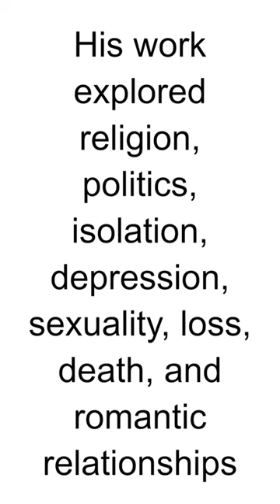HBD - Leonard Cohen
Leonard Norman Cohen CC GOQ (September 21, 1934 – November 7, 2016) was a Canadian singer-songwriter, poet and novelist. His work explored religion, politics, isolation, depression, sexuality, loss, death, and romantic relationships. He was inducted into the Canadian Music Hall of Fame, the Canadian Songwriters Hall of Fame, and the Rock and Roll Hall of Fame. He was invested as a Companion of the Order of Canada, the nation's highest civilian honour. In 2011, he received one of the Prince of Asturias Awards for literature and the ninth Glenn Gould Prize.